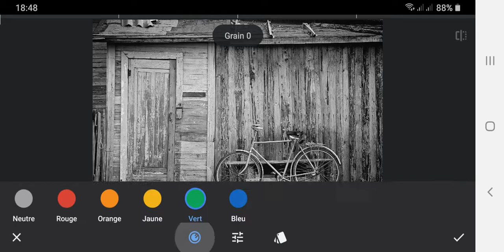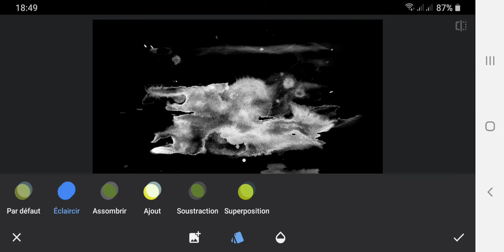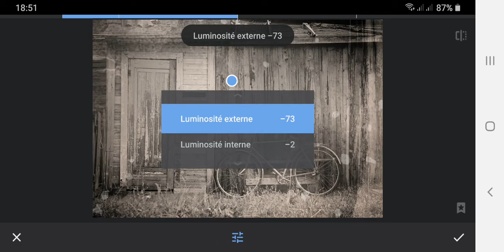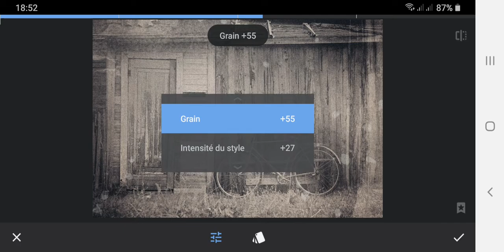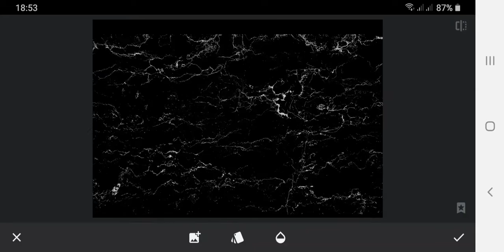Snapseed Tutorial: Vintage Effect using Masked Textures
Hi everyone.

You can use them and other graphic resources in your favorite photo editor apps.

Thanks :)